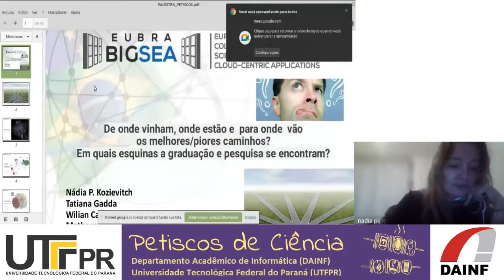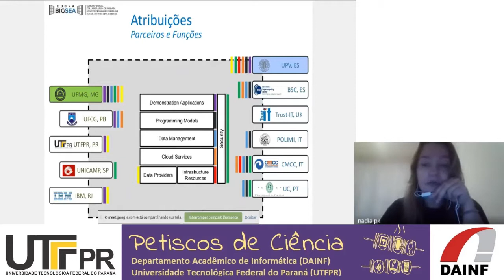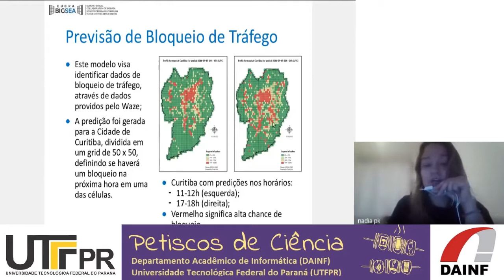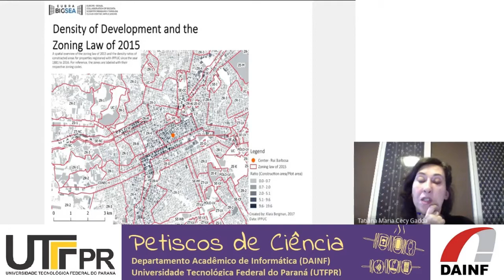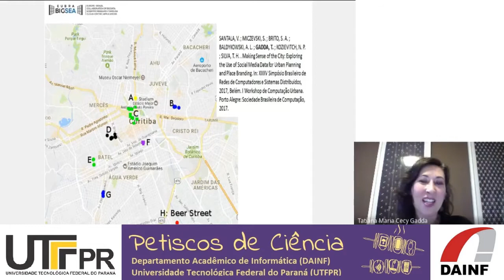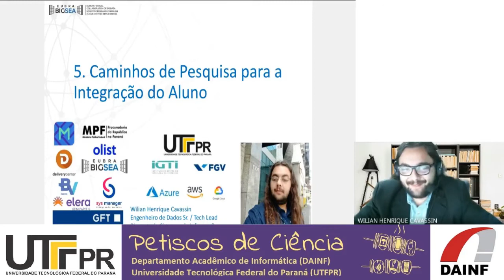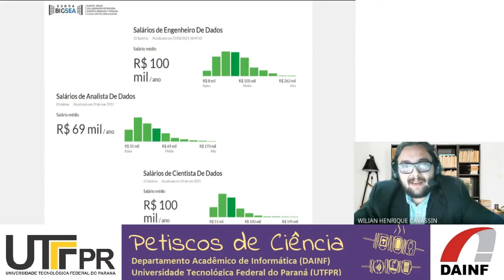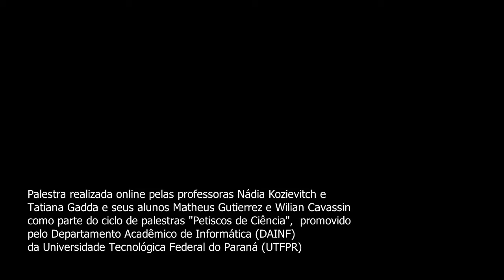De onde vinham, onde estão e para onde vão os melhores/piores caminhos?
Em quais esquinas a graduação e a pesquisa se encontram?
Prof.ª Nádia Kozievitch
Prof.ª Tatiana Gadda
Matheus Gutierrez
Wilian Cavassin

7 de Abril de 2021

Caminhos (conexões entre nós, entre pessoas, entre pesquisas, entre cidades) podem ser considerados como desafios multifacetados. Em particular, esta palestra apresenta três perspectivas: (1) O ponto de vista de pesquisa, através do projeto internacional EUBra - BIGSEA, uma plataforma que combina nuvem, qualidade de serviços e dados, paralelização, análise de sentimentos para tratar de caminhos dentro do sistema de transporte; (2) O ponto de vista do pesquisador de outros departamentos que trabalha com alunos do Dainf; e (3) O ponto de vista de alunos do Dainf que participam de projetos internacionais.